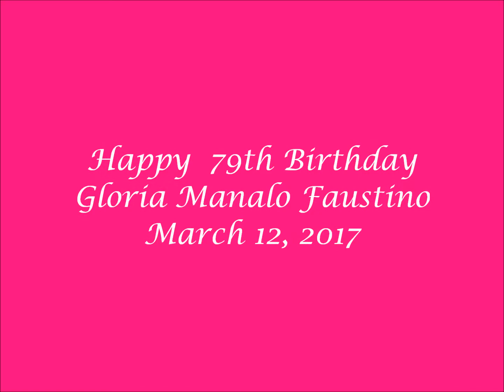nanay's 79th day